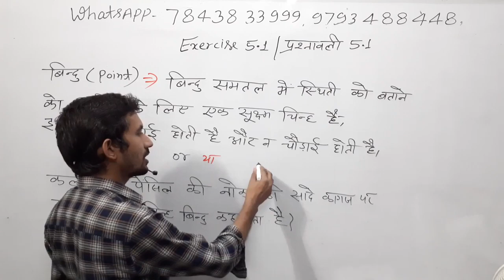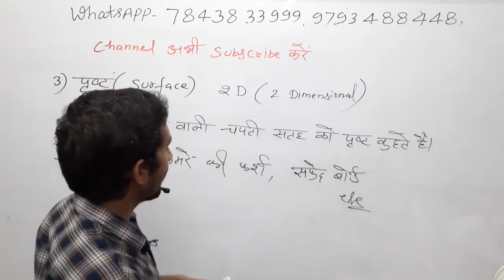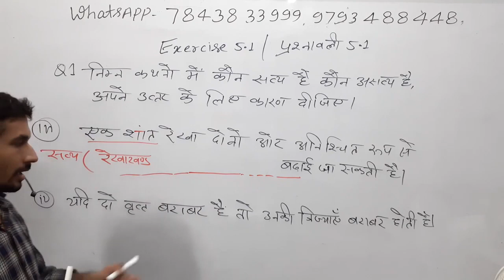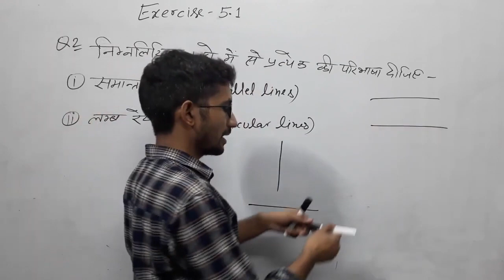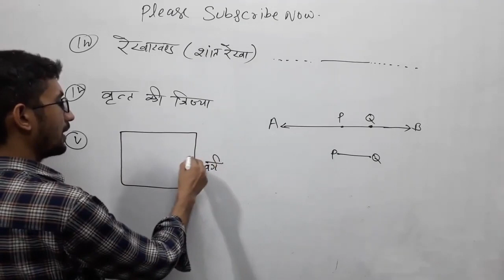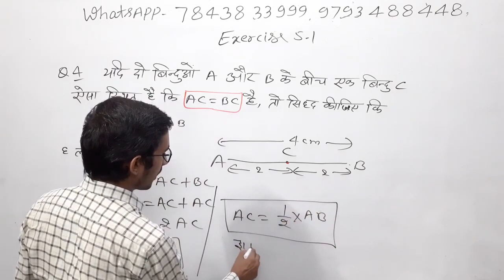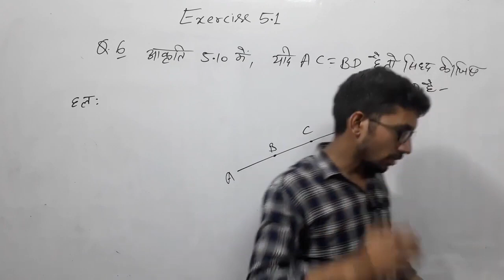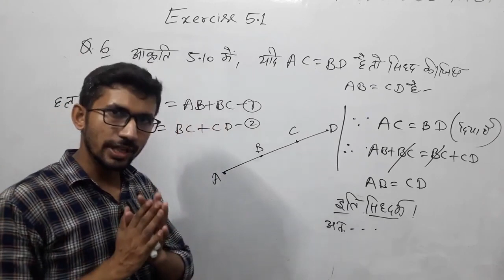कक्षा 9 की गणित Part 41